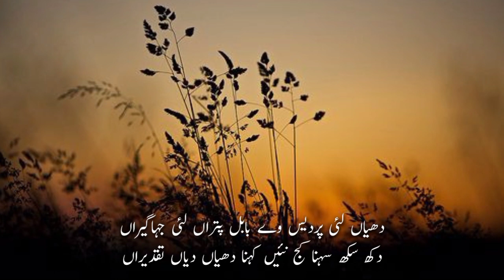Changi Mandi Sajna Kolon Kalam Mian Muhammad Bakhsh Saif ul Malook | Musawar Voice Tv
Kaalam Mian Muhammad Bakhsh this Part 6 of Kalam Saif ul Malook سیف الملوک the masterful work of Sufi poet and mystic Mian_Muhammad_Bakhsh میاں محمد بخش (May Allah have mercy on his soul).
Musawar Voice Tv presents new Mian Muhammad Bakhsh of 2021 "Lay O Yar Hawaly Rab Day". This latest Mian Muhammad Bakhsh revives the inward spirit of Divine Love and reailty.